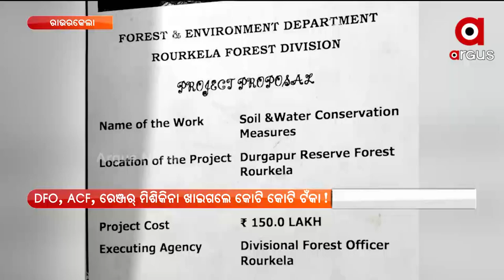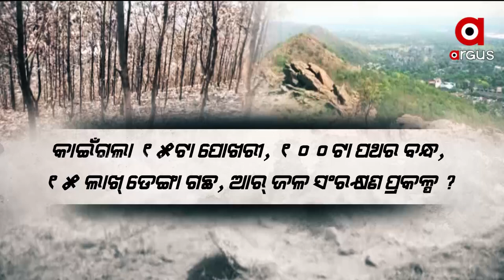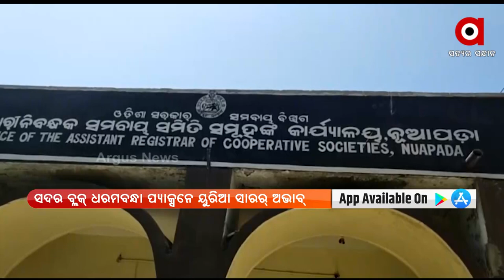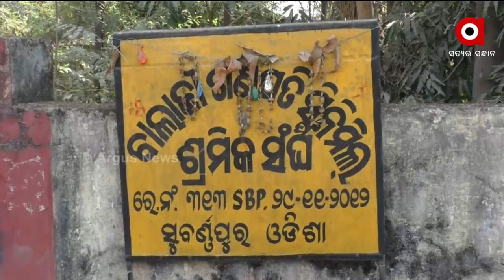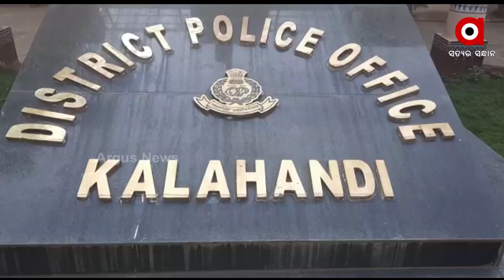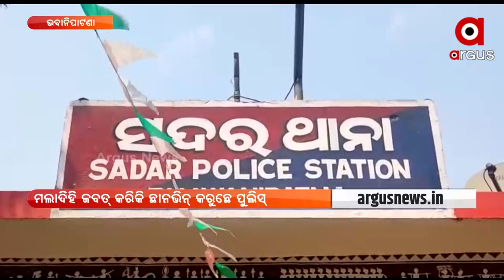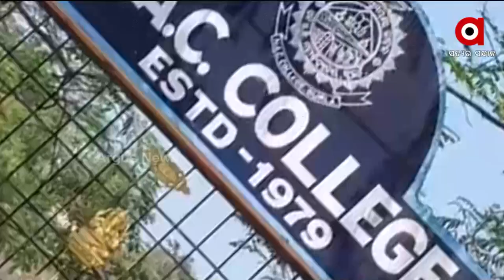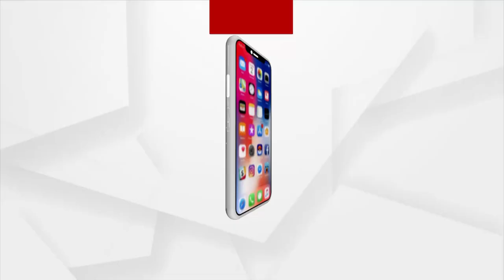Nuakhai Express 5pm | 15 Mar 2022 | Argus News